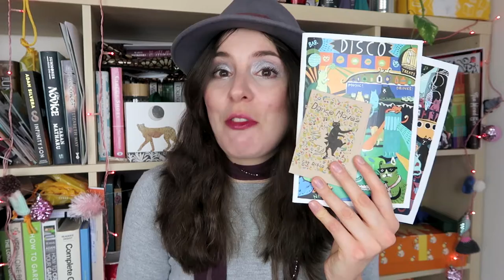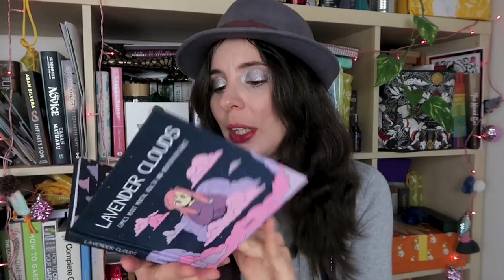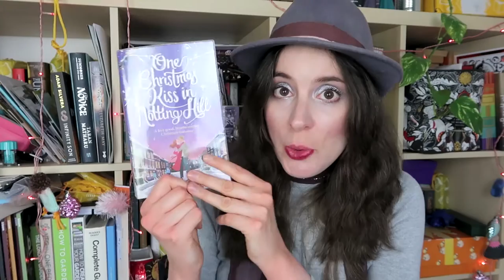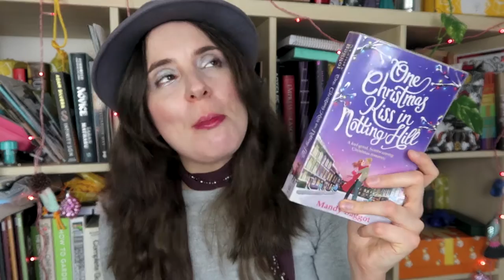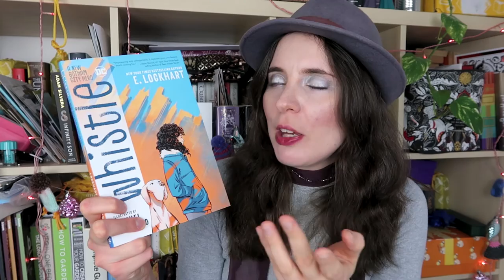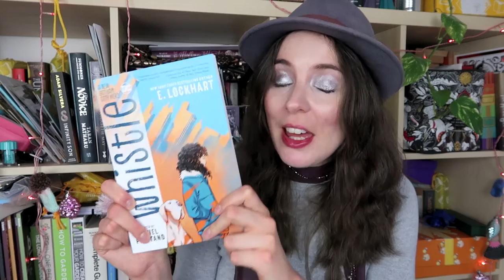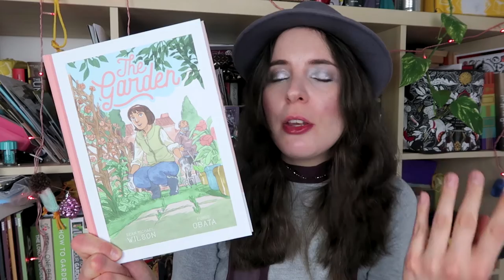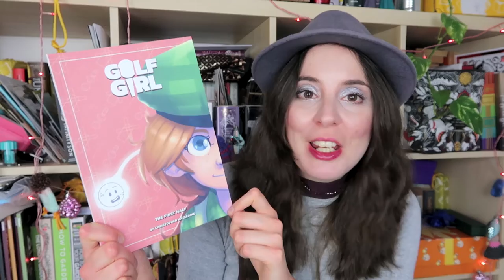November and December 2021 Wrap Up: Books, Comics and...okay it's just books and comics :D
BOOK NOT MENTIONED:
Something weird happened – I also read Split by Matthew Dooley and Joe Stone and I remember talking about it, but the footage is MIA! This video was an absolute nightmare to edit as due to storage space issues and battery issues I recorded it in four sections. So I’m not going to go back and do it again. But I read and enjoyed Split, which is a collection of funny mini comics by the two authors on the theme of ‘split’ – banana splits, being split in two, etc.…

The King of Crows by Libba Bray (buy on Amazon
Cat Disco (and sequels) by Rebecca K. Jones (buy
Who Can Replace a Man?, an adaptation of a short story by Brian Aldiss, drawn and adapted by Lara Callaghan
Crazy in Love at the Lonely Hearts Bookshop by Annie Darling, third in the Lonely Hearts Bookshop series (buy on Amazon
Surge by Jay Bernard (buy on Amazon
How the One-Armed Sister Sweeps Her House by Cherie Jones (buy on Amazon
The Twelve Dates of Christmas by Lisa Dickinson (buy on Amazon
Gideon the Ninth by Tamsyn Muir, first in The Locked Tomb series (buy on Amazon
A Winter Kiss on Rochester Mews by Annie Darling, fourth in the Lonely Hearts Bookshop series (buy on Amazon
The Christmas Pact by Vi Keeland and Penelope Ward (buy on Amazon
The Kindness Method: Changing Habits for Good by Shahroo Izadi (buy on Amazon
There’s Something about Merry by Codi Hall (buy on Audible
Christmas at the Comfort Food Café by Debbie Johnson (buy on Amazon
Hold Me Closer, Toni Danzig by Laura Henry (buy on Audible
Underneath the Christmas Tree by Heidi Swain (buy on Amazon
The Christmas Pawdcast by Emily March (buy on Audible
Christmas at Cold Comfort Farm by Stella Gibbons (buy on Amazon
One Christmas Kiss in Notting Hill by Mandy Baggot (buy on Amazon
Whistle by E. Lockhart and Manuel Preitano (buy on Amazon
Eight Winter Nights by Liz Maverick (buy on Audible
The Garden by Sean Michael Wilson and Fumio Obata (buy on Amazon
The Cats That Stared by Claire Hubbard (buy
The Final Girls by Cara Ellison, Sally Cantirino, Gab Contreras, and Joamette Gil (buy on Amazon